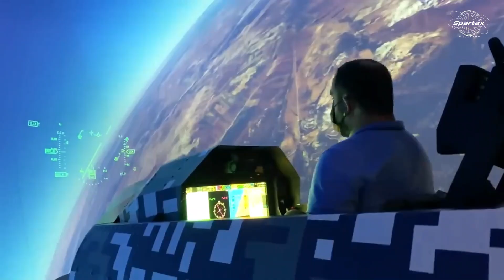Finally: HURJET Fighter Training Jet Turkey replacing the Spanish Air Force's SF 5M Freedom Fighter.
Spain is allegedly interested in the supersonic fighter jet prototype made by Turkish Aerospace Industries (TAI). The Matador nation, which is a NATO member, is presently assessing the Hurjet to replace Northrop's antiquated SF-5M Freedom Fighter jet trainer following a successful inaugural flight on April 25, 2023.

Now, the prototype Hurjet has reached Spain. The 19 Northrop SF-5Ms that the Spanish Air Force (SASF) plans to replace in 2028 are reportedly in search of a next generation jet trainer that falls into the same class as the Hurjet.

The Hurjet is a high-performance, single-engine, tandem seat trainer aircraft featuring contemporary electronics. Its purpose is to carry out a significant portion of modern pilot training. The Hurjet's capabilities place it in the same league as the M-346 Master from Italy, the Tejas from India, and the T-50 Golden Eagle from South Korea.

The light fighter measures 13.6 meters in length, 9.5 meters in wingspan, 5.1 meters in height, and 35 square meters in wing area. The Hurjet can be utilized as a light fighter, just like any other supersonic training aircraft. The Hurjet is propelled by a single 79 kN afterburning F404-GE-102 turbofan engine, which allows it to reach a maximum altitude of 45,000 feet (13,716 meters) and a top speed of Mach 1.2.

The Hurjet is expected to have an integrated helmet display system, a built-in auxiliary power unit, the ability to fly by wire with parameter limits, an integrated head-up display, and compatibility for night vision goggles in the cockpit. To date, TAI has created the avionics, displays, cockpits, flight control systems, and communication systems for the simulator.

Should the Hurjet be chosen, it will be stationed at Talavera La Real Air Base's Ala 23, where the SF-5M is presently in use. It will assume control of the advanced flight training program, which trains pilots to operate the Eurofighter Typhoon and EF-18M Hornet.

Two pilots can sit in the front and rear seats of the Northrop F-5M Freedom Fighter aircraft, which are a variation of the aircraft with tandem seating. With this arrangement, the instructor can sit behind the pilot in a vertical line behind the pilot's seat. It is frequently used to improve vision and provide direct instruction in combat and training aircraft.

SF-5M With a length of 14.45 meters, a wingspan of 8.13 meters, a height of 4.08 meters, and a wingspan of 17.28 meters, Freedom Fighter aircraft can carry a crew of one pilot. has a maximum speed of 1,700 km/h over a 1,405 km span.

It has four AIM-9 Sidewinders or AIM-120 AMRAAM air-to-air missiles, two LAU-61/LAU-68 rockets, an M39A2 20 mm Revolver cannon in the nose that can fire 280 rounds, and a variety of air-to-ground weapons, including Mark 80 unguided bombs (including 3 kg and 14 kg training bombs), CBU-24 /49/52/58 cluster bomb ammunition, napalm canisters, M129 Leaflet bombs, and laser-guided bombs.

The Lockheed T-33 Shooting Star was replaced by the Freedom Fighters when they arrived in Spain in the 1970s. Two modernizations of the aircraft took place in 1990 and 2008, and a third is presently in progress as Israeli company Israel Aerospace Industries was hired to extend the SF-5M's operational life to 2030.